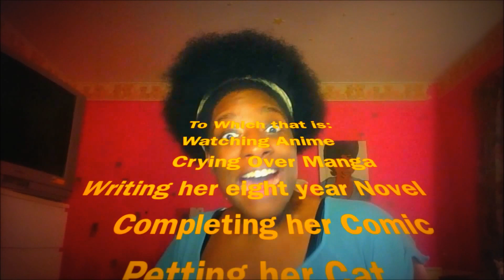Water, Water, EVERYWHERE 30 Day Water Challenge!!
Hello Ladies and Gents, sorry for the long wait. But here is announcement video of newest challenge to my users and myself "The 30 Day Water Challenge".

Now as many of you guys know, it's the summer time and its very important especially during these hot days to keep yourself hydrated. But not only is it important, but it is also healthy.

I have established this water challenge to challenge myself and people not only to drink water, for your health. But also to drink it to improve my and their skin condition (if you suffer with acne, oily skin or dry skin), Hair growth (permed or natural) and finally weight loss. Water can improve many things in your life, and by drinking this for 30 days I am looking forward to the healthy benefits I will receive and the dazzling effects that I will gain.

Why don't you join me in this Journey to becoming Healthy!! Fill up a glass and let's get started!!